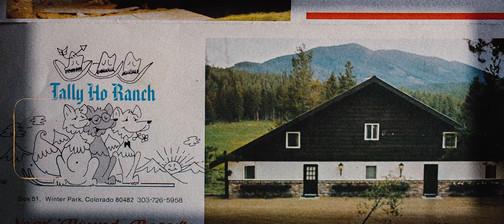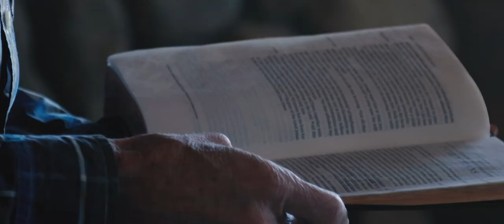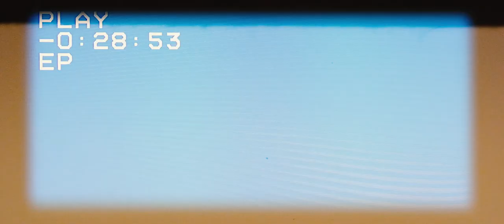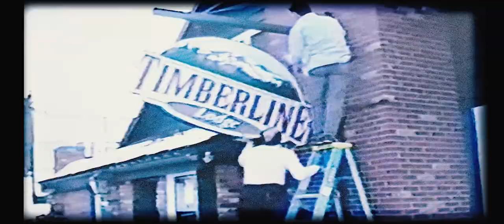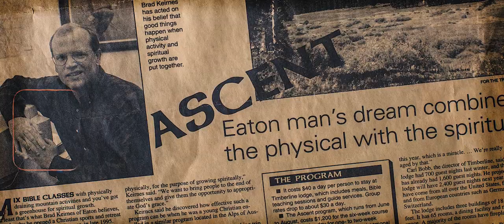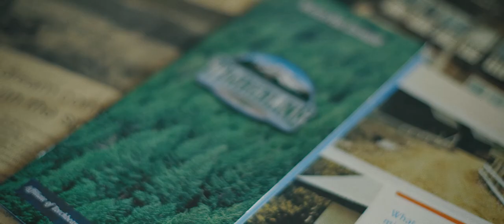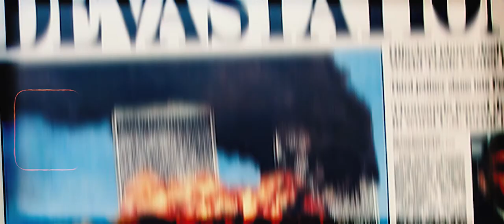25th Anniversary Timberline Lodge Film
In celebration of the 25 years of ministry and the Lord's faithfulness at Timberline Lodge, we made a documentary film of their story. Watch as several staff and previous directors share stories and take us up to "timberline" where we encounter the threshold of life.